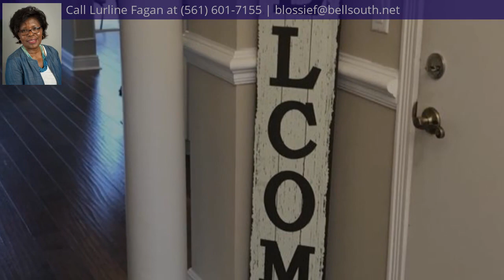6039 SW Seminole Gardens Circle SW, Riviera Beach, FL 33418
Zoning Description
R-PUD(
Directions
Military Trail, to Woodbine community, to Seminole Gardens Circle.
Property Description
When you enter this stunningly beautiful home, you won't want to leave. Beautiful well maintained townhouse in the private Woodbine community. Beautiful custom hardwood floors, granite countertop, plantation shutters, custom trim work. AC is a year old, water heater 3 years. Custom kitchen pantry with pullouts, rain soft whole house water filtration system. Microwave in kitchen does not work, but seller has a brand new one to be installed. Lots of storage under the stairs. This gated community is very desirable with well maintained common areas, lots of community amenities. Close to PGA Boulevard shopping area and restaurants, Gardens Mall, parks, I-95 and the Florida turnpike.